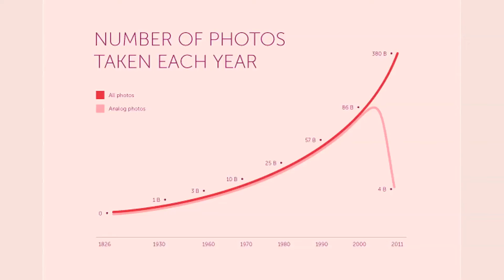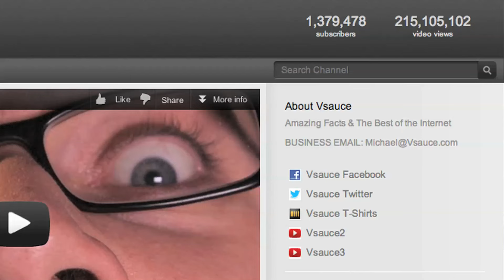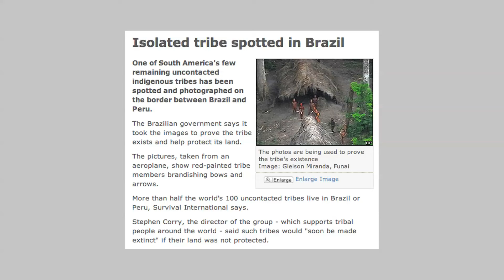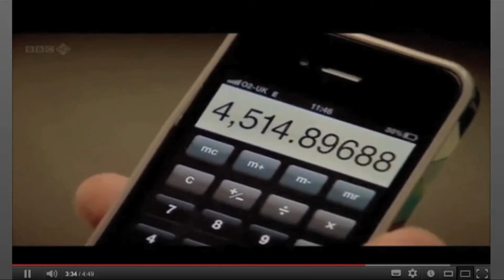How Many Photos Have Been Taken?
INTERACTIVE What countires do your facebook friends come from?